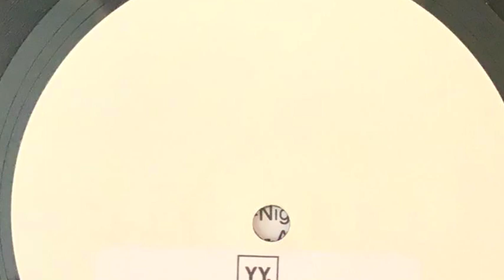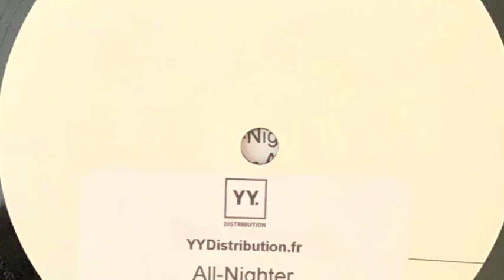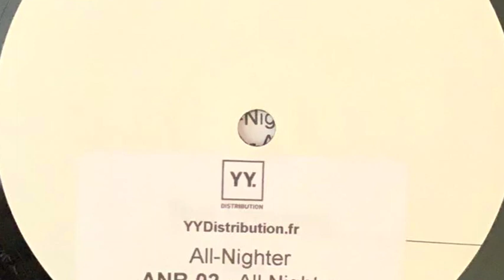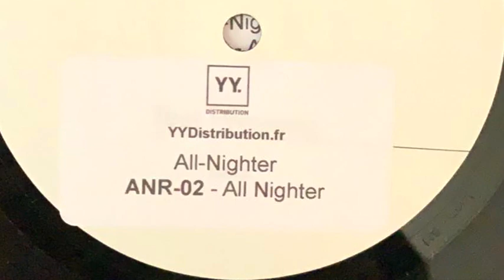All-Nighter - Dial The Deal (All-Nighter Records, 2020)